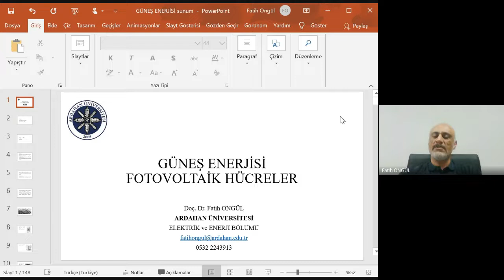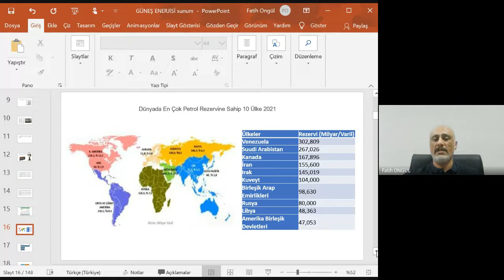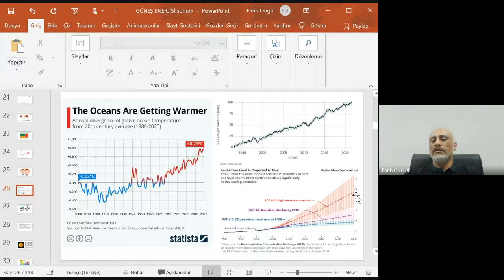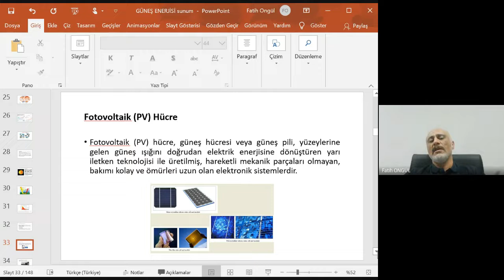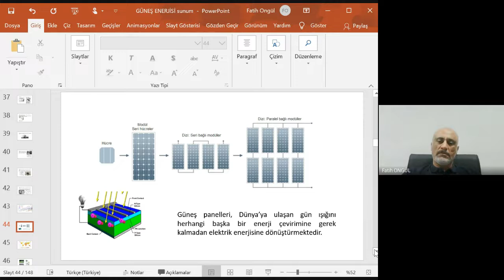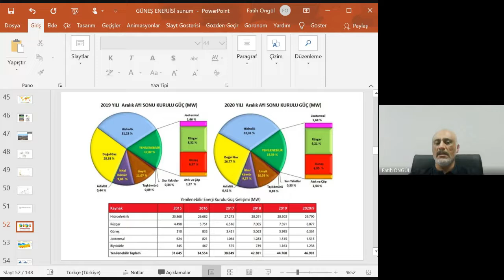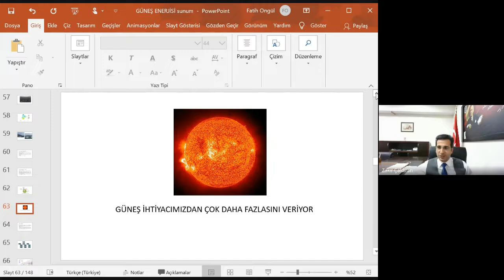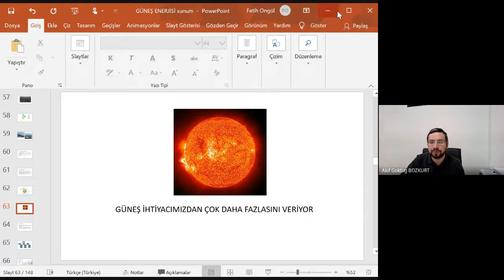İleri Teknolojiler Seminer Serisi-2 Doç. Dr. Fatih Ongül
Doç. Dr. Fatih Ongül "Güneş Enerjisi ve Fotovoltaik Hücreler" 28 Aralık 2021